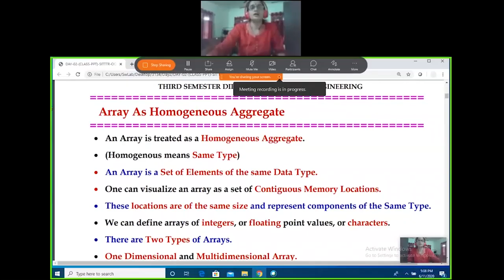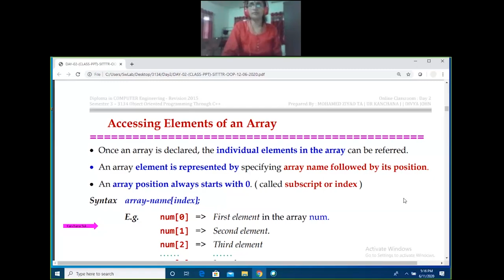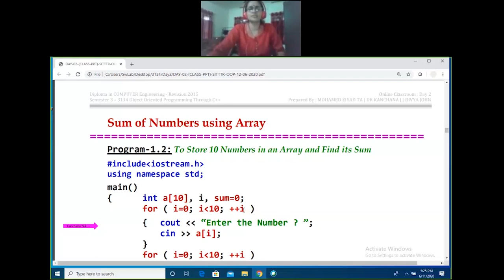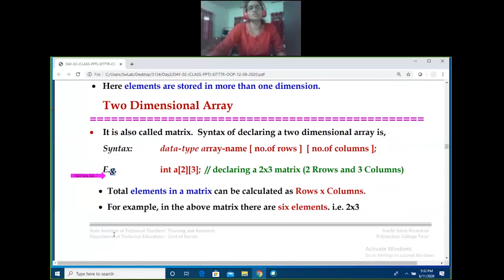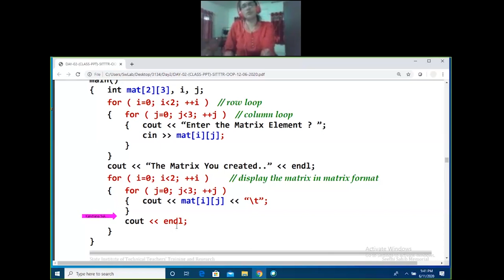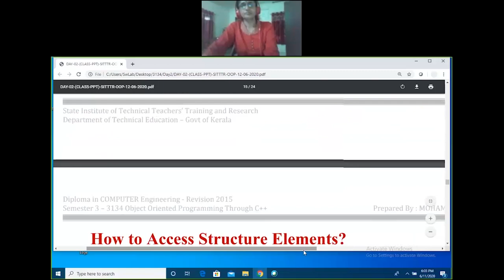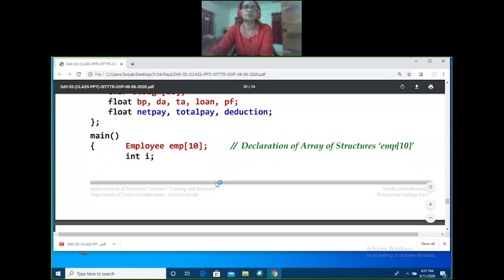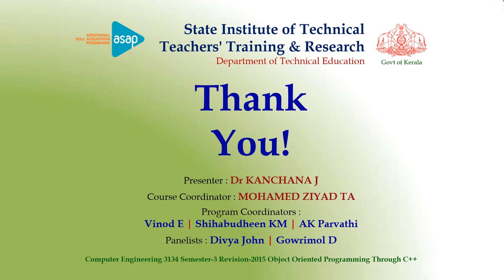Diploma Computer Engg | Day 2 Online Classroom | Semester 3 Object Oriented Programming Through C++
.::: SITTTR~ASAP~KERALA~WEBINAR~2020 :::. Diploma Computer Engineering | Day 2 Online Classroom | Semester 3 | Object Oriented Programming Through C++ | Friday 12 June 2020 | 11:15 am to 12:13 pm Hosted By : State Institute of Technical Teachers' Training and Research Department of Technical Education - Govt of Kerala Program Coordinators : Vinod E | Shihabudheen KM | AK Parvathi Course Coordinator : MOHAMED ZIYAD TA Presenter : Dr KANCHANA J Panelists : Divya John | Gowrimol D